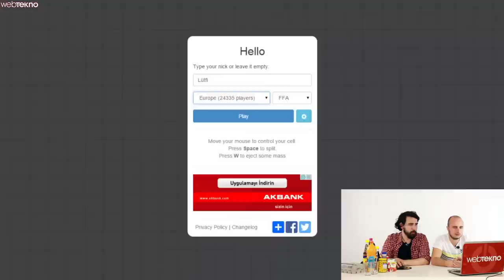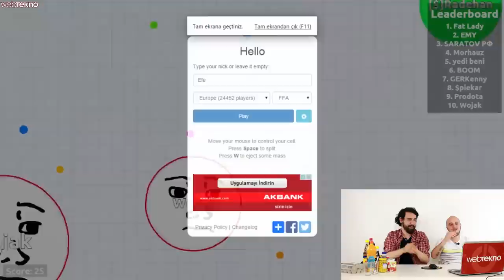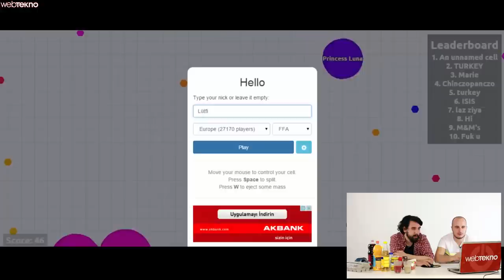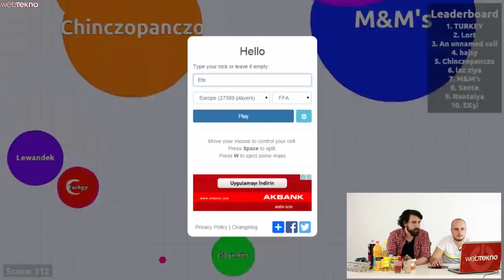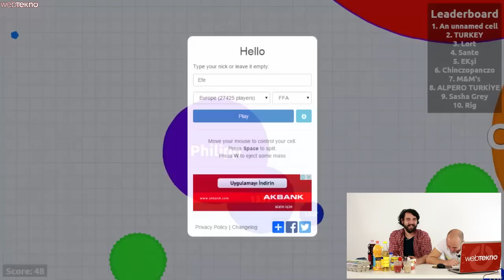İddialı Agar.io Oynuyoruz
Bu iddialı videomuzda son zamanların en popüler oyunu agar.io'yu oynuyoruz. Ara ceza olarak kaybeden, kazananın hazırladığı karışımı içiyor. Ancak kazanan kişi karışımı hazırlarken kaybedenin gözü kapalı olduğu için karışımın içinde ne olduğu bilinmiyor. Ana ceza da ise devreye besin değeri yüksek yumurta giriyor. Ancak her zamanki gibi ‘sürpriz son’, iddialı videolarımızın olmazsa olmazı.